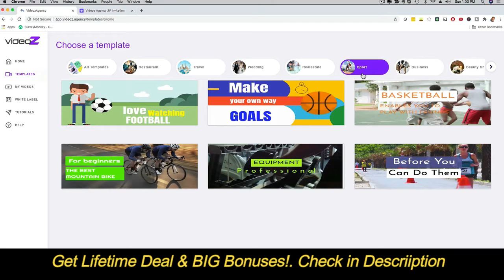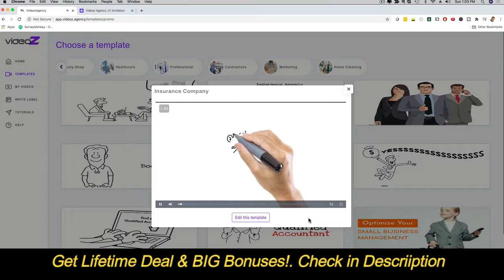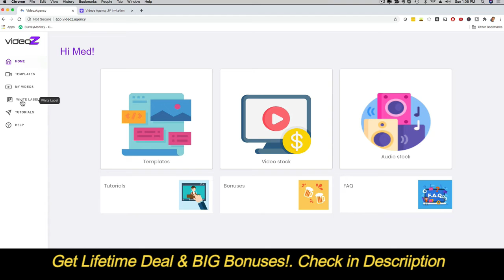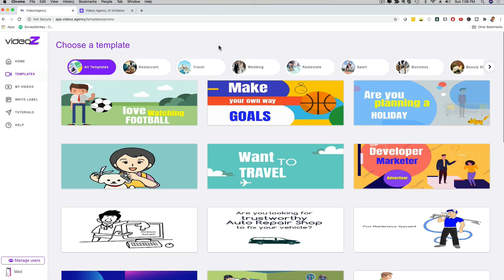VideoZ Agency Review: Lifetime Deal Plan & Demo Tutorial - Create STUNNING Agency Videos In MINUTES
VideoZ Agency is first ever video builder created exclusively for agencies. Create Stunning agency videos in minutes without any marketing skills or technical experience.

VideoCredit: VideoZ Agency